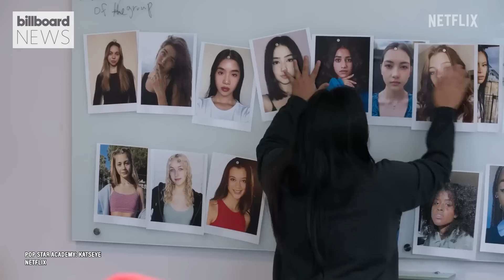KATSEYE On Debut EP ‘SIS (Soft Is Strong),’ Netflix Docuseries ‘Pop Star Academy’ | Billboard News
The global girl group KATSEYE has debuted and is making waves in the music industry. They discuss their debut EP 'SIS (Soft Is Strong)', their Netflix docuseries 'Pop Star Academy: KATSEYE,' and performances at KCON and on 'Good Morning America.' KATSEYE also shares insights into their rigorous training, the K-Pop methodology for success, and their mission to inspire through individuality and cultural identities.

0:00 Intro

0:56 KATSEYE Talks More About 'SIS (Soft Is Strong)'

1:40 KATSEYE Shares Working With Ryan Tedder on "Debut"

3:00 Why "Touch" Is A Bop

3:32 KATSEYE Shares How They Developed Their Sound

4:51 KATSEYE's Homage To The K-Pop Methodology

7:18 KATSEYE's Experience Creating Netflix Docuseries 'Pop Star Academy: KATSEYE'

9:06 KATSEYE Shares What It's Like To Live Together

10:42 KATSEYE Talks Upcoming Performances

12:18 KATSEYE''s Dream Collaborators

13:35 KATSEYE's Message To Fans

15:32 Outro